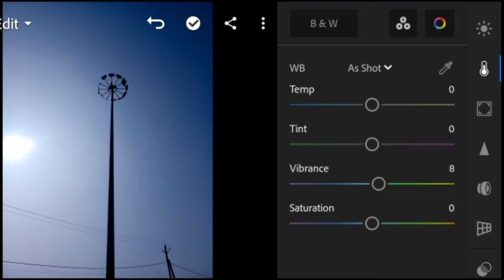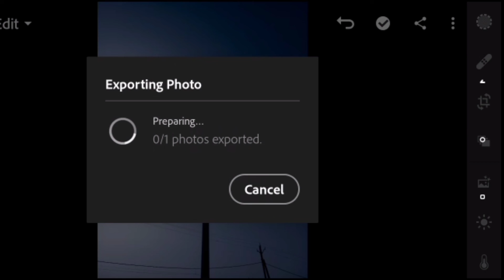Easy Editing | Lightroom Tutorial | Snapseed Edit | vishalsoniphotography